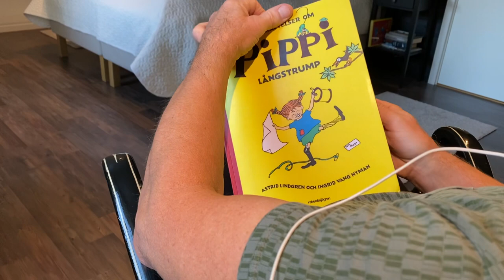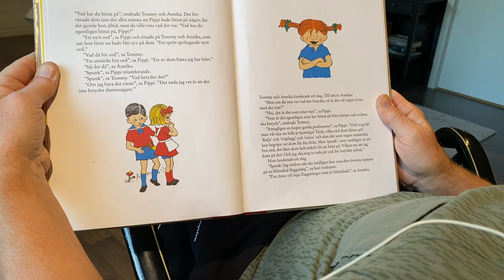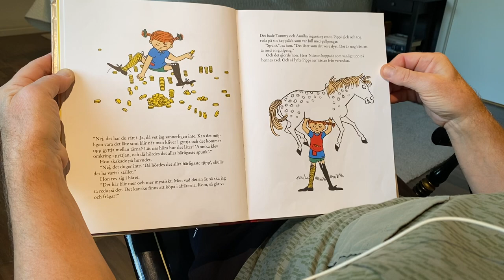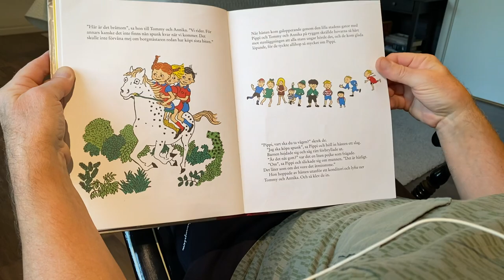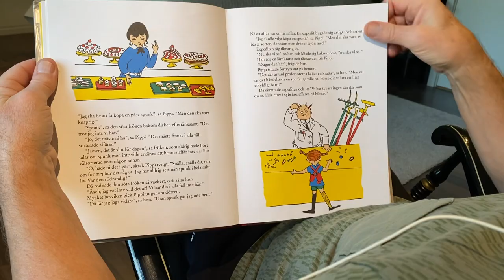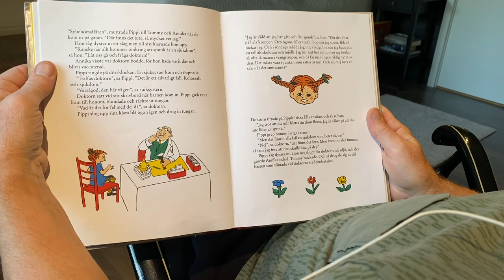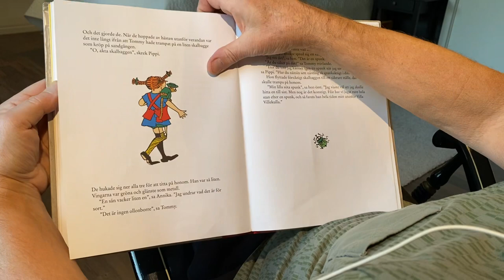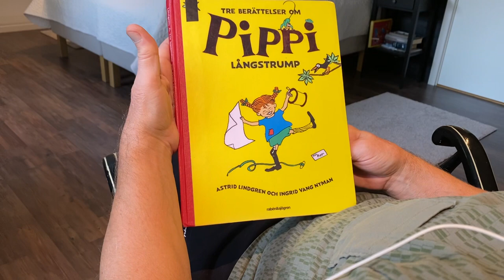Pippi hittar en Spunk. Astrid Lindgren/ Ingrid Vang Nyman. Rabén & Sjögren